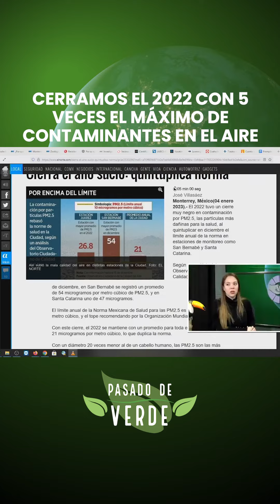Cerramos el 2022 con 5 veces el máximo de contaminantes en el aire